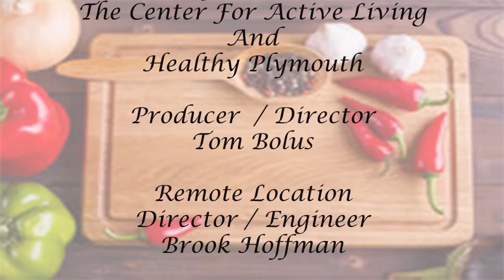Delicious & Nutritious-Episode 9: Soft Vegetarian Tacos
Seniors learn how to prepare simple, healthy meals and proper cooking & preparation techniques.

Chef Jerry Levine cooks mouthwatering and delicious yet always healthy soft vegetarian tacos with a kick.